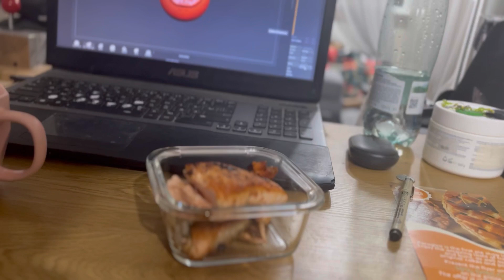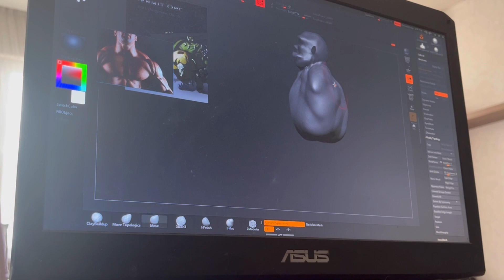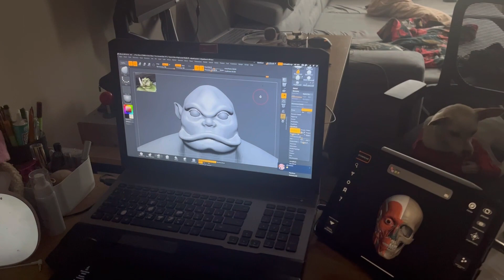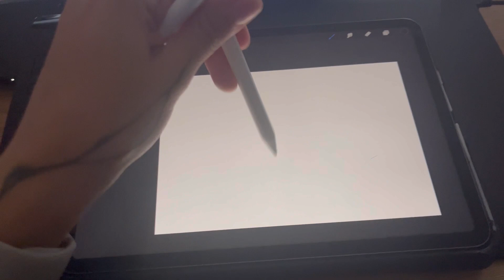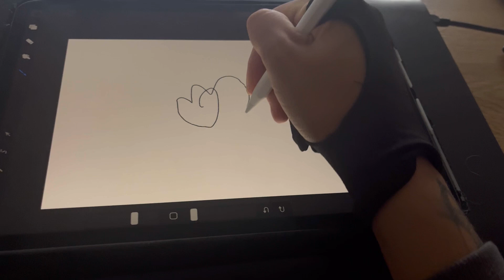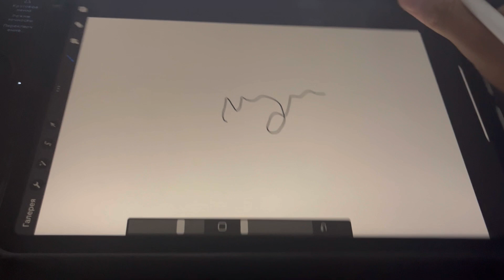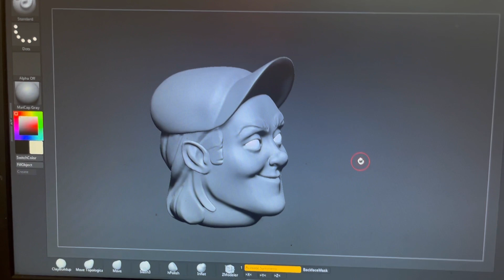РЕВУ И СКУЛЬПЧУ В ZBRUSH в первый раз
Переходите в мой тг, там больше жизни